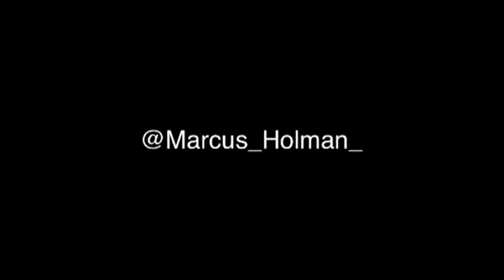Marcus Holman (Basketball Mix)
PG/SG
5ft 6
12 years old